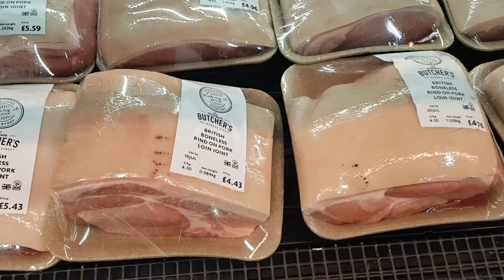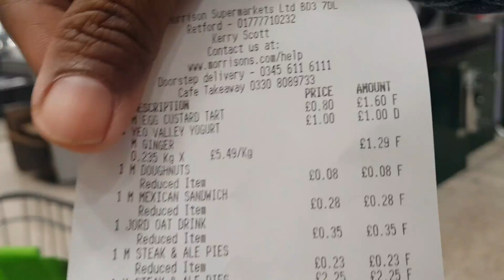ซื้อขิง แต่ได้มากกว่าขิง ยกลังกลับบ้านเลย ซุปเปอร์มาเก็ตฝรั่ง ผักไม่สดน่ะ